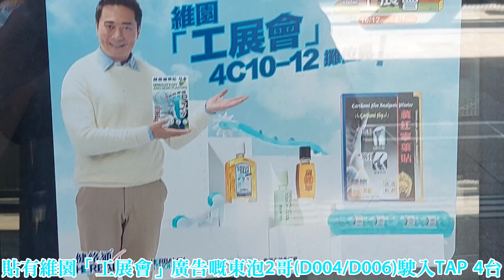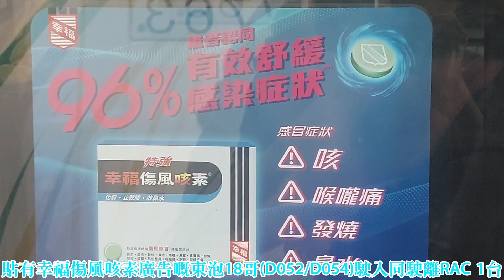貼有廣告之港鐵EAL列車駛入／駛離車站月台